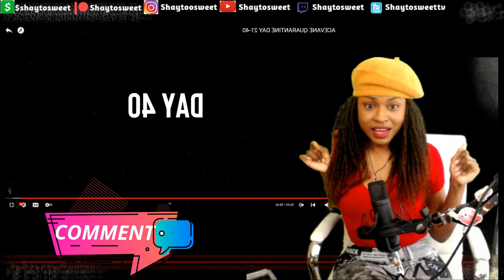Try Not To Laugh 10 : Quarantine Edition 31-40 Reaction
In today's Episode of Shaytosweet Reacts, I react to Ace Vane’s Quarantine Edition 31-40